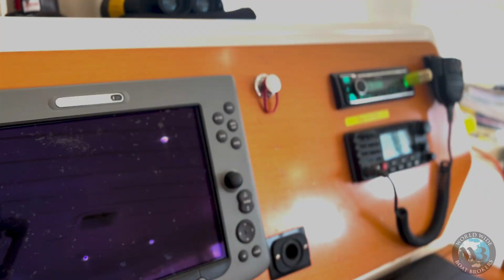We take you inside the Lagoon 410 S2 - 2006 4 Cabin | For Sale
Introducing 'De Coco', a 2006 Lagoon 410 S2 in great condition and a perfect liveaboard or cruising yacht to your dream destinations.

The interior of this vessel reflects a tasteful fusion of modern aesthetics and practicality. The spacious saloon with panoramic windows invites natural light, creating an inviting ambiance for relaxation and socializing. Accommodations include four well-appointed cabins, providing ample space for family and friends to retreat in comfort.

Equipped with updated rigging and sails, this vessel offers exceptional maneuverability and stability, allowing you to navigate various conditions with ease. Whether you're planning a leisurely coastal cruise or embarking on a long-distance adventure, the Lagoon 410 S2 delivers a superior sailing experience.

Some of our favourite features include:

- Raymarine electronics and navigation
- 2 KVA Honda generator
- 4 x 250W solar panels
- D400 wind generator
- 140LPH 240V Rainman watermaker
- 4 cabin, each with own ensuite
- Open and comfortable living spaces
- 240V shorepower

Escape winter, on this magnificent Sailing Catamaran today.